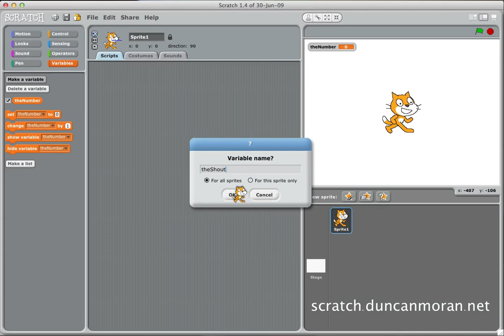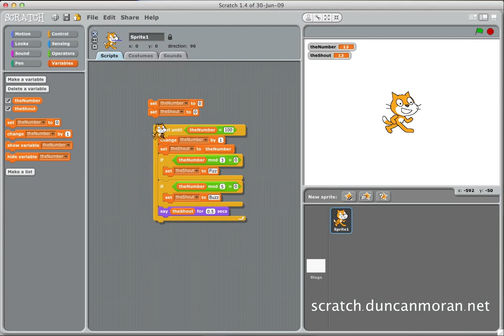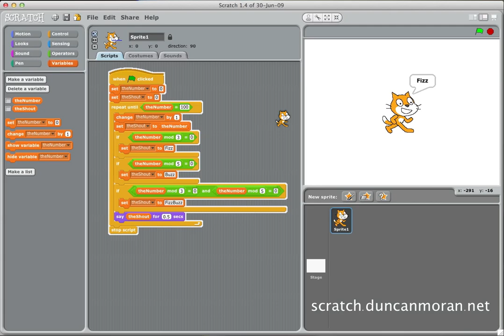Fizz Buzz Test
Relates to the article at

Note: There is no sound on this version.